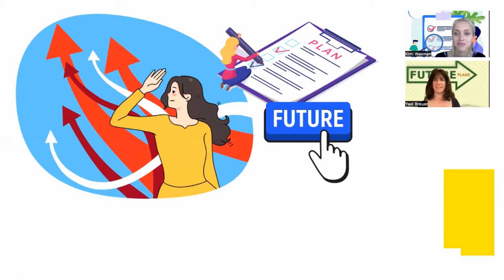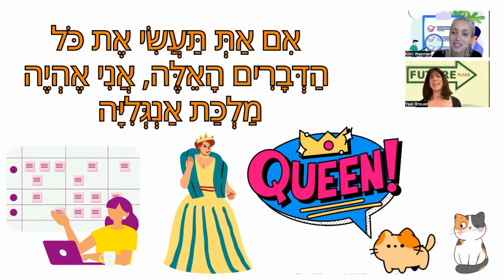Everyday Hebrew - Plans for the New Year תוכניות לַעֲתִיד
Do you have plans for the New Year? Kimi tells Yael about her very ambitious plans… join them and hear for yourself!

תוכניות לַעֲתִיד (TOCHNIOT LE’ATID) = Plans for the future

תוכנית (TOCHNIT) = A plan

עָתִיד (ATID) = Future

השָׁנָה הַבָּאָה (HA’SHANA HA’BA’AH) = The coming year

מָה לְמָשָׁל (MA LEH’MA’SHAL) = What for example

קוֹדֵם כֹּל (KODEM KOL) = First of all

אֶסַּע (EH’SAH) = I will travel

לְבַקֵּר (LE’VAKER) = To visit

מִשְׁפָּחָה (MISHPACHA) = Family

חֲבֵרִים = Friends

נוּ (NU) = Well

מָה עוֹד (MA OD) = What else?

יֵשׁ לִי (YESH LI) = I have

רַעְיוֹן (RA’AYON) = Idea

אֶלְמַד (EL’MAD) = I will study

אֲטַיֵּל (AH’TA’YEL) = Travel

אֶקְרָא (EKRA) = I will read

אַקְשִׁיב (AKSHIV) = I will listen

אֶפְגֹּשׁ (EFGOSH) = I will meet

אֶכְתֹּב (ECHTOV) = I will write

אֶהְיֶה (EHEYEH) = I will be

תַּעֲשִׂי (TA’ASI) = You will do

בְּעַצְמִי (BEH’ATZMI) = By myself

מַלְכַּת אַנְגְּלִיָּה (MALKAT ANGLIA) = The Queen of England